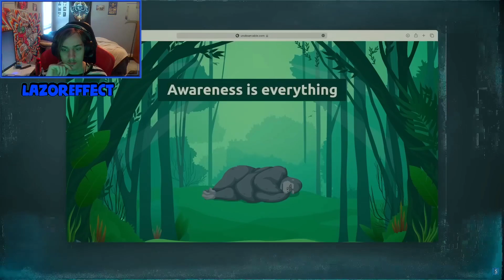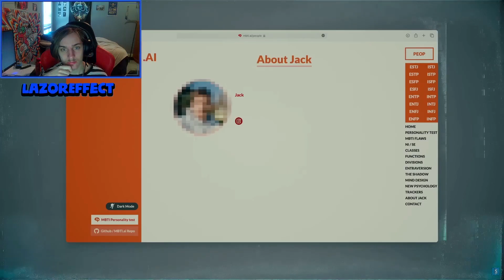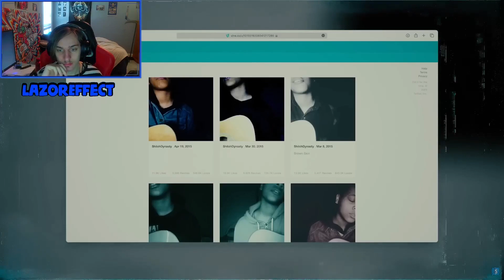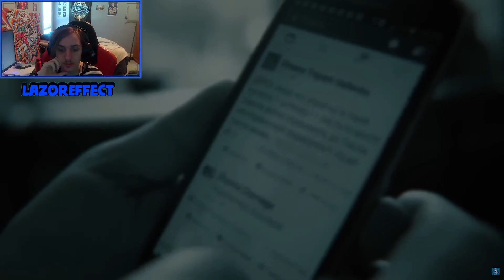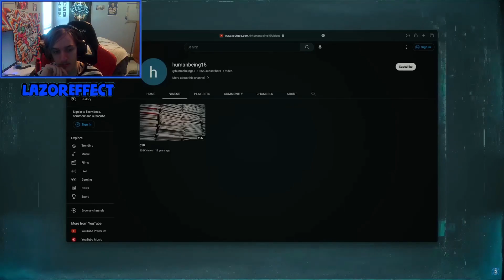WHAT IN THE DARK WEB? [5 Creepiest Internet Mysteries That'll Give You Chills]